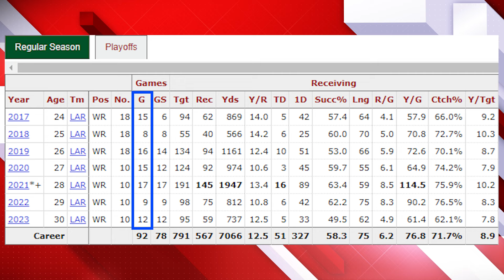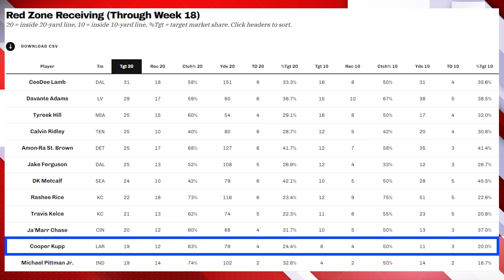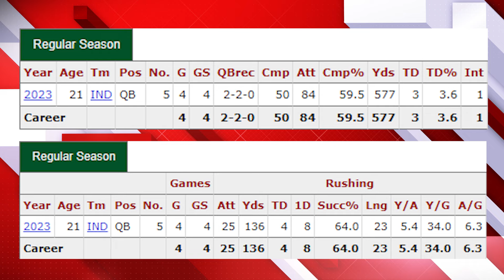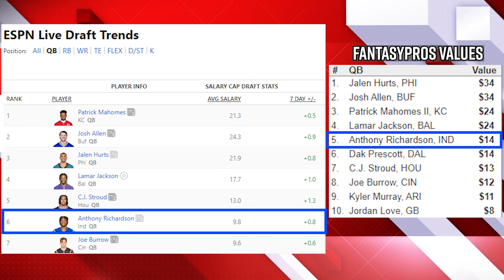Auction Draft League Winners [2024 Salary Cap Draft]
The Fantasy Football Prophet give you two players that have the ability to single handedly vault your team to greatness. These are the annual League Winner picks that carry extreme upside entering your 2024 fantasy football auction draft.

Win Your Auction Draft with the free team builder!